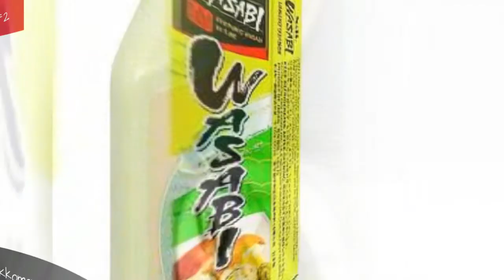The Best Wasabi Brands 🐊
Some edible combinations are timeless. Peanut butter and jelly. Bacon and eggs. Sushi and wasabi. This spicy green paste is the go-to condiment for sushi and sashimi, lending a sharp bite to the mild fish. But wasabi isn't just limited to restaurants you can find it at grocery stores, too. Some top store-bought wasabi brands primarily sell powdered wasabi while other good companies make it in an easy-to-use paste. And if you can't get enough of wasabi's distinctive kick, you might like brands that blend wasabi into mayos, mustards, and other sauces.What company should top this list of the best wasabi brands? Kikkoman was founded in 1917, and has developed many delectable Asian sauces over the decades since. It's wasabi sauce is the perfect addition to any protein, and it even makes for a delicious additive to salad dressings. Trader Joe's wasabi sauce is another one of the most popular store-bought wasabi sauces in the United States.Eden Foods' wasabi powder is made by combining real wasabi root with horseradish, mustard seed, and other ingredients. Other good wasabi brands featured on this list include Hime, S&B, and Frontier Bay.It's up to you, bold diner, to decide what wasabi brand deserves the top spot on this list. Vote up your favorites, and add any makers that are missing. more
0:00 - Intro
0:00:08 - Spiceologist
0:00:15 - Frontier Bay
0:00:22 - Silver Spring
0:00:29 - Hime
0:00:36 - Stonewall Kitchen
0:00:43 - Kikkoman
0:00:50 - S&B